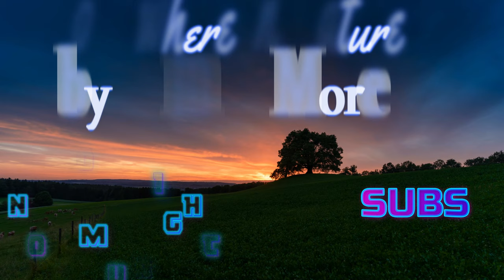Somewhere in Nature - Simon More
video description.

ANNOUNCEMENT !

Song:Somewhere in Nature - Simon More